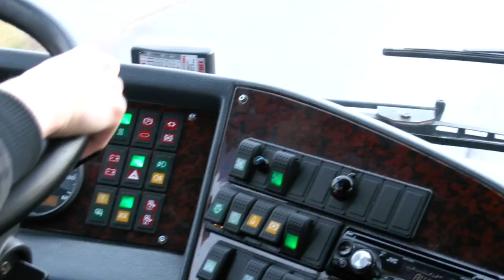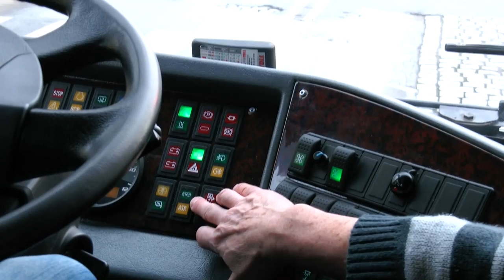Trasa egzaminacyjna koło Dworca Głównego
Kursant Zygmunt szkolony w Akademii Dobrej pokaże Ci fragment trasy egzaminacyjnej od WORD Wrocław do ulicy Krakowskiej Jazdy we Wrocławiu

Dariusz Kraśnicki serdecznie zaprasza Cię do komentarzy tego filmu.
Jazdę po mieście  naszego podopiecznego omawia instruktor z tego OSK Krzysztof Dąbrowski. Zobaczysz zasady przejeżdżania skrzyżowań z sygnalizacją świetlną i nie tylko.